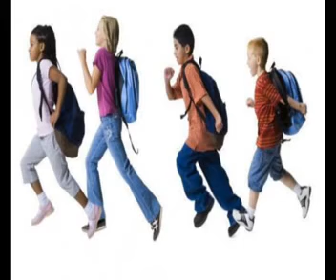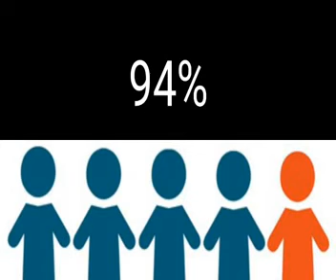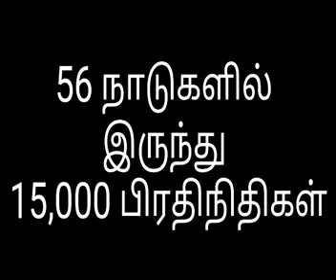why is Finland the Number One in the Field of Education? ? Finland Education System ,| Tamil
best education system in finland
Education in Finland
The compulsory educational system in Finland consists of a nine-year comprehensive school from 1st to 9th grade, from the ages of 7 to 16 (Finnish peruskoulu, Swedish grundskola, "basic school"), in which attendance is mandatory. (Homeschooling is allowed, but rare).
Primary languages: Finnish and Swedish
Secondary diploma: 54% ac., 45% voc
Secondary: 66.2% (graduating)
In Finland, high class daycare and nursery-kindergarten are considered critical for developing the cooperation and communication skills important to prepare young children for lifelong education, as well as formal learning of reading and mathematics. This preparatory period lasts until the age of
Finnish early childhood education emphasizes respect for each child’s individuality and chance for each child to develop as a unique person. Finnish early educators also guide children in the development of social and interactive skills, encourage them to pay attention to other people’s needs and interests, to care about others, and to have a positive attitude toward other people, other cultures, and different environments. The purpose of gradually providing opportunities for increased independence is to enable all children to take care of themselves as “becoming adults, to be capable of making responsible decisions, to participate productively in society as an active citizen, and to take care of other people who will need his [or her] help.”
To foster a culture of reading, parents of newborn babies are given three books - one for each parent, and a baby book for the child - as part of the "maternity package". According to Finnish child development specialist Eeva Hujala, "Early education is the first and most critical stage of lifelong learning. Neurological research has shown that 90% of brain growth occurs during the first five years of life, and 85% of the nerve paths develop before starting school (NB: at the age of seven in Finland).Care" in this context is synonymous with upbringing and is seen as a cooperative endeavor between parents and society to prepare children physically (eating properly, keeping clean) and mentally (communication, social awareness, empathy, and self-reflection) before beginning more formal learning at age seven. The idea is that before seven they learn best through play, so by the time they finally get to school they are keen to start learning.
Finland has had access to free universal daycare for children aged eight months to five years in place since 1990, and a year of "preschool/kindergarten" at age six, since 1996. "Daycare" includes both full-day childcare centers and municipal playgrounds with adult supervision where parents can accompany the child. Municipalities also pay mothers who wish to do so to remain at home and provide "home daycare" for the first three years. In some cases this includes occasional visits from a careworker to see that the environment is appropriate.The ratio of adults to children in local municipal childcare centers (either private but subsidized by local municipalities or paid for by municipalities with the help of grants from the central government) is, for children three years old and under: three adults (one teacher and two nurses) for every 12 pupils (or one-to-four); and, for children age three to six: three adults (one teacher and two nurses) for every 20 children (or circa one-to-seven). Payment, where applicable, is scaled to family income and ranges from free to about 200 euros a month maximum.[ According to Pepa Ódena in these centers, "You are not taught, you learn. The children learn through playing. This philosophy is put into practice in all the schools we visited, in what the teachers say, and in all that one sees.
Early childhood education is not mandatory in Finland, but is used by almost everyone. “We see it as the right of the child to have daycare and pre-school,” explained Eeva Penttilä, of Helsinki’s Education Department. “It’s not a place where you dump your child when you’re working. It’s a place for your child to play and learn and make friends. Good parents put their children in daycare. It’s not related to socioeconomic class
The focus for kindergarten students is to “learn how to learn”, Ms. Penttilä said. Instead of formal instruction in reading and math there are lessons on nature, animals, and the “circle of life” and a focus on materials- based learning.[19] It is strongly believed that when children develop learning to learn as a life skill and see the real life applications of the knowledge they gather, they will become lifelong learners.
The focus of education cannot be merely on general and vocational education.It is equally important that the education system provides its clientele with learning skills, so they have the ability to learn how to learn ,the ability to make rational judgments, and they are able to express their democratic rights and freedom.